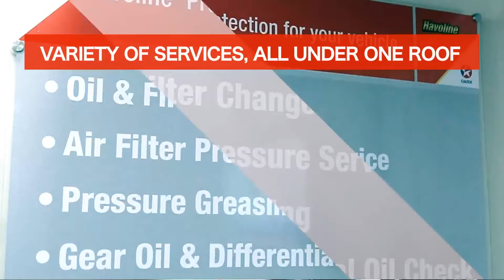CALTEX HAMEED AUTOS Upd New 02